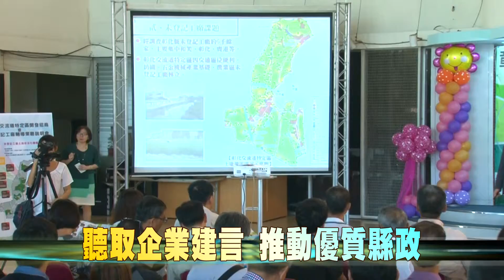107-07-19 107年工商企業會議 聽取工商企業建言(台語版)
彰化縣107年工商企業會議19日召開，行政院政務委員張景森出席參加，
借由縣內工商企業朋友們的經驗，提出寶貴意見讓縣政推動能更符合民意、民情，
臨登工廠的母法是工廠輔導法，行政院正研議修正工廠輔導法，讓符合臨登的工廠在登記納管後，最終能輔導為合法工廠，基本條件是，必須在105年5月20日前設立的工廠而且必須是低汙染、未逃漏稅、不影響公安的企業，期待優質企業能根留彰化共同創造產業繁榮。